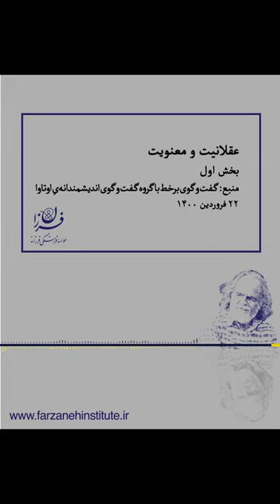عقلانیت و معنویت | بخش اول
گفتاری فشرده در باب مبانی نظریه عقلانیت و معنویت
این گفتگو با مصطفی ملکیان در فروردین ۱۴۰۰، به صورت برخط (آنلاین) در گروه «گفتگوی اندیشمندانه اوتاوا» صورت گرفت.

از من خواسته شده است درباره‌ عقلانیت و معنویت سخن بگویم... به نظر می‌آید برای این‌که بشود عقلانیت و معنویت را کاملاً باز کرد، سه بحث جدا از یکدیگر، ولی در عین حال وابسته به هم را باید طرح کرد که ظاهراً، فقط برای بحث اول آن فرصت پیدا میکنم. بحث اول این بود که منشا و خاستگاه درد و رنج های بشری کجا است؟ چرا انسان زندگی بدون درد و رنج را تجربه نکرده است؟ هم در ساحت تاریخی نوع بشر تجربه نکرده و هم در ساحت فردی، هیچ بشری در طول عمر شخص خودش زندگی کاملاً بدون درد و رنجی را تجربه نکرده است